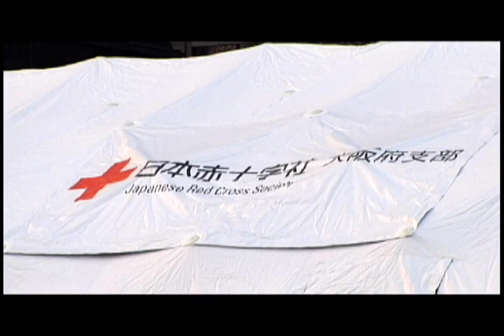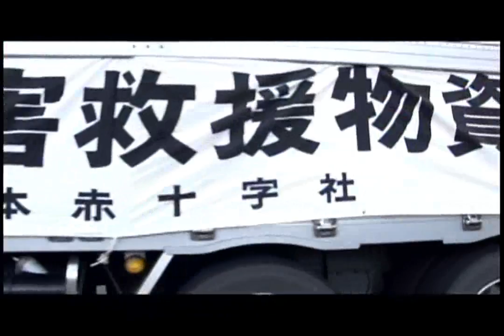【日本赤十字社】東日本大震災～震災直後における救護活動～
石巻赤十字病院を始めとした救護活動の様子です。

日本赤十字社は、3月11 日の発災当日から、全国の救護班及び災害時の救護活動の拠点となる移動仮設診療所（ｄＥＲＵ）チームを被災地各県に派遣しました。